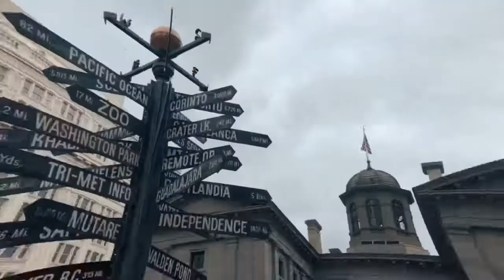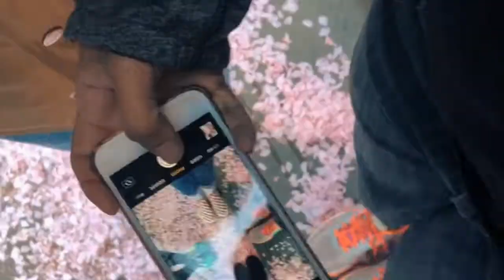“Collect moment, not things.”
13 years of friendship from three different cities and 2 continents.
And.. Yes! We're adventures emak2.. Emak2 juga perlu vacation

Soundtrack: Lauv - I Like Me Better